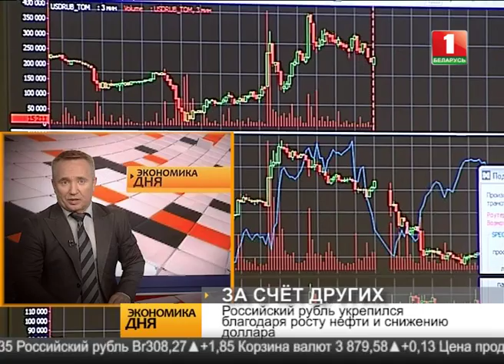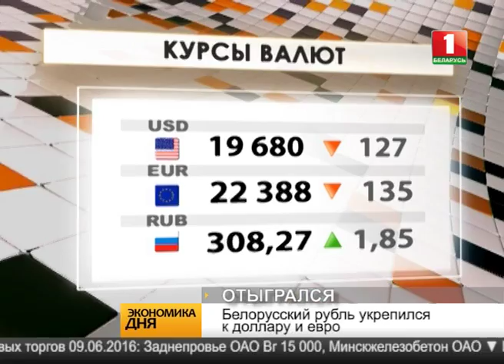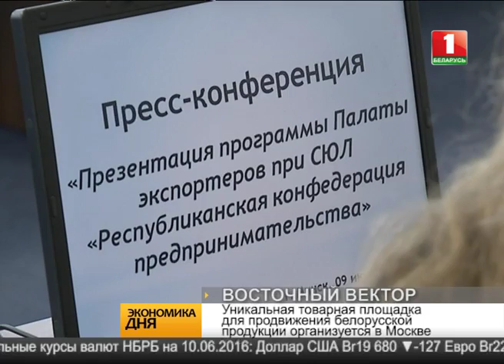Экономика дня. 09.06.2016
Актуальные новости экономики на сегодня.